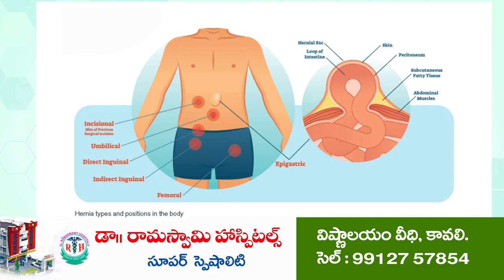కారును ఢీకొట్టిన బైక్‌ | Car Bike Accident | Uppalapadu Highway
- ఇద్ద‌రికి తీవ్ర గాయాలు
- ఉప్ప‌ల‌పాడు హైవేపై ఘ‌ట‌న